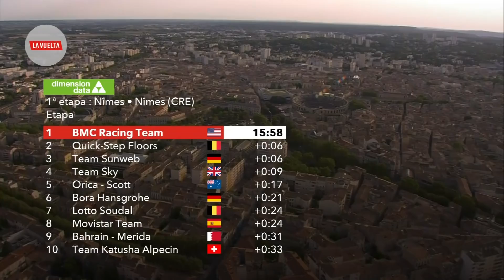Résumé - Étape 1 - La Vuelta 2017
La Vuelta 2017 s'élance pour la première fois de son histoire de Nîmes en France.
Du samedi 19 août au dimanche 10 septembre, la 72ème édition du Tour d'Espagne comprend 21 étapes pour une distance totale de 3 241,1  kilomètres.

Étape 1 - Nîmes / Nîmes

Hashtag Officiel